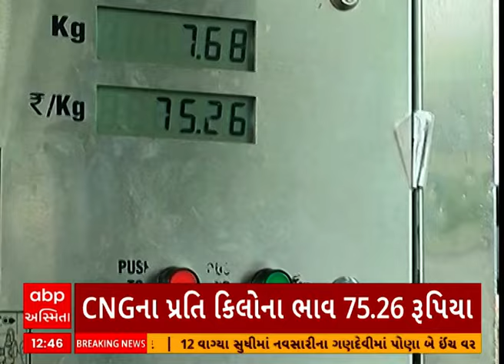CNG Gas Price Hike | ગુજરાત ગેસ કંપનીએ CNGના ભાવમાં કેટલો કર્યો વધારો?